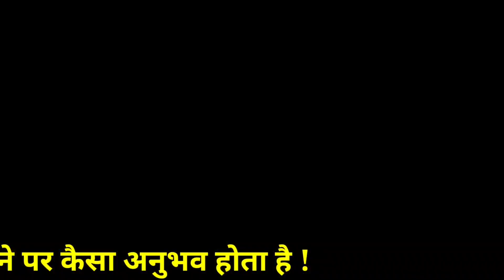जीवन के अंत समय मै होने वाले अनुभव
कुछ ऐसी वस्तु जो आपके घर मैं शांति और सकरात्मता को बनाये रखें !

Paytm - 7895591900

Bank Transfer -
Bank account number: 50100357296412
IFSC Code: HDFC0003739
Bank Name: HDFC
Bank account holder Name:
Subhash Chand
Branch - Hyderabad.